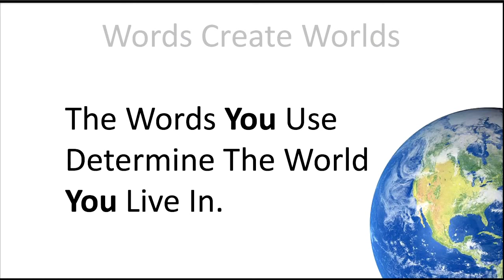Stock Market Words Determine Your Performance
The words you use determine the world you live in. Do you talk about stock market crashes or stock market corrections? Do you talk about Central Bank intervention or Central Bank manipulation? Because your words determine your market performance more than the P/E ratio of the stock market. If all you see are bubbles and needles then you probably have a lot of cash right now. And if all you see are stable

Let us help you become the smartest investor in the room.

Sign up and get our Rosetta Stone of Investing for free. This infographic will show you how you can get to the front of the line immediately. We want to help you and that's why 95% of our content is free. Download our Rosetta Stone of Investing now!

The opinions expressed on this YouTube channel are for general informational purposes only and are not intended to provide specific advice or recommendations for any individual or on any specific security. It is only intended to provide education about the world of investing and markets. To determine which investments may be appropriate for you, consult your financial advisor prior to investing. Any past performance discussed during this program is no guarantee of future results.